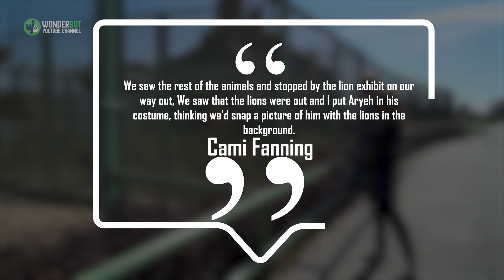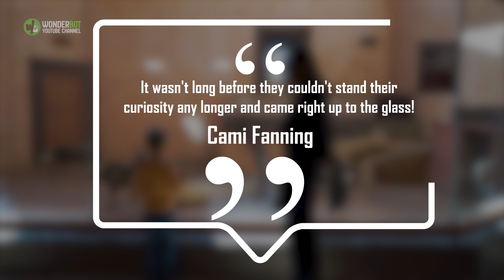Human Baby Wearing A Lion Costume Has A Wild Encounter With A Real Lion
It can be difficult to predict how babies and small children will react to seeing an animal up close. Some kids can be utterly terrified, while others are absolutely delighted by every creature, from the family dog to a stranger's cat. Similarly, you can't necessarily predict how an animal will behave around a child.

That's what 11-month-old Aryeh's godparents may have been wondering when the baby, dressed in an adorable lion outfit himself, pressed his nose up against the glass at a zoo to see a real lion. But they never expected the lion would react the way it did...